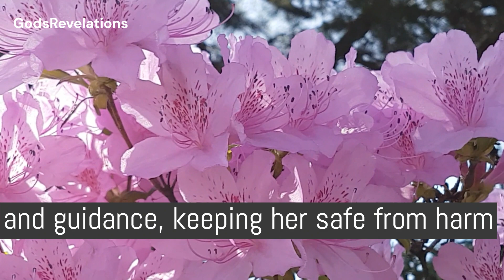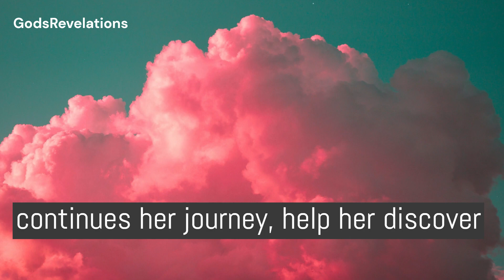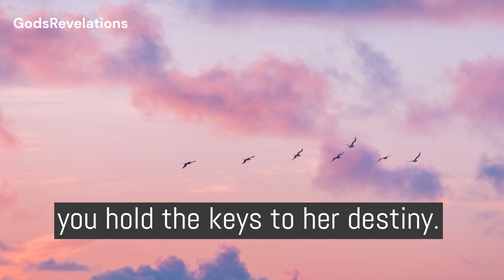Prayer for My Daughter 🌺 GodsRevelations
Dear Heavenly Father, I come before you today with a heart full of love and gratitude, lifting up my precious daughter into your loving care.​🌺​Thank you for the incredible gift of her presence in my life. She is a source of joy, hope, and boundless love.🌟

🌟 ​Unlock the hidden knowledge that transformed my life...
 📖​ " Discover life-changing secrets in my ebook. "

daughter pray
God helps
Godly quotes
Bible Quotes
God Message Tarot
Financial abundance
Angels message
Jesus message
Godly quotes
Faith quotes
Universe message
Angel message
God Message For You Today
God says
Positive life affirmation
Lord Helps
Jesus quotes
God
God message
Jesus
Jesus message
God messages
Urgent message from God
Jesus says
Angel Signs
god message
god messages for me today
god message today for me
god's message for me today god's message today
god's message for you today god message for me
urgent message from god urgent message from god for you today
gods message today for me
god says
bible verses for sleep
god message for me today bible verses
god message for you god message today for me
audio bible
god blessings messages
god blessings message
bible scriptures
god message for me
god message today god's message
god's message for you bible verse for the day
bible quotes